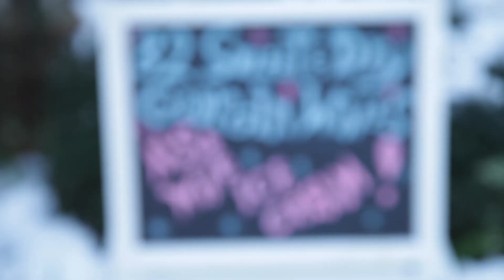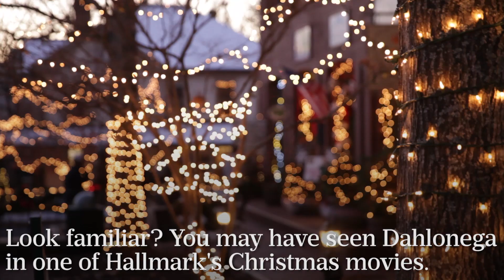Take A Trip To Dahlonega, Georgia This Christmas | Southern Living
Visit this town fit for a Hallmark movie—literally.